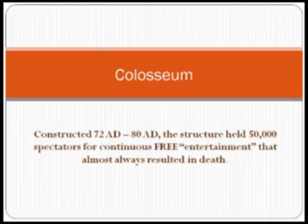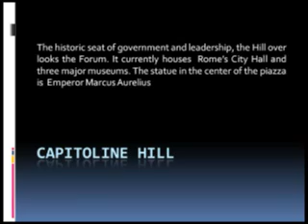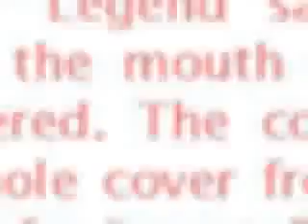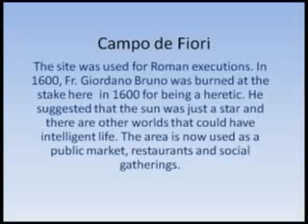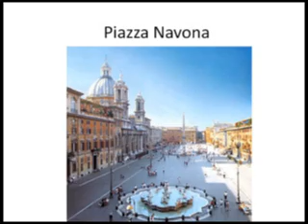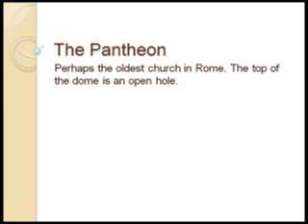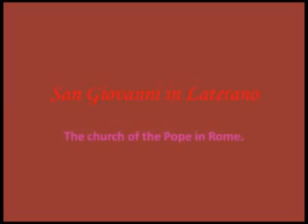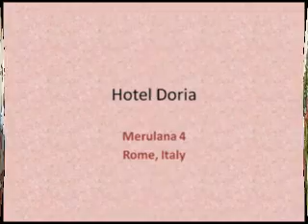Roma 2011.flv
This is a video of our trip to Rome for our 50th wedding anniversary.